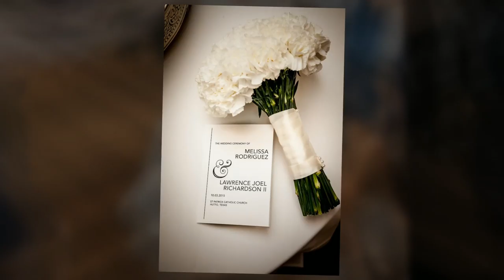Melissa Rodriguez Wedding HD